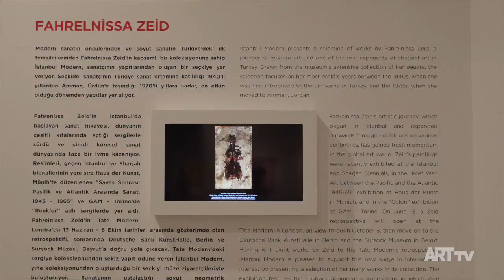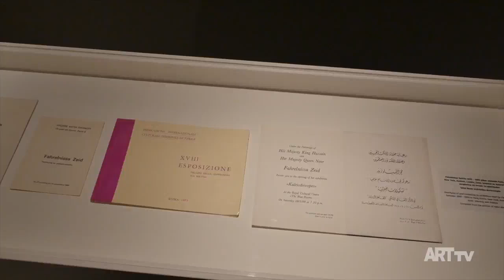Fahrelnissa Zeid | İstanbul Modern Koleksiyonu’ndan Bir Seçki | ARTtv